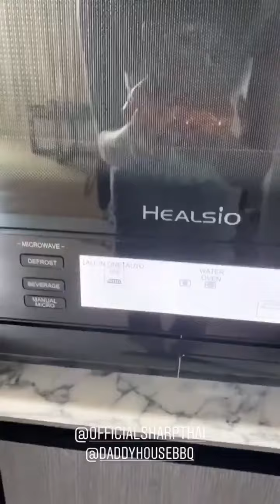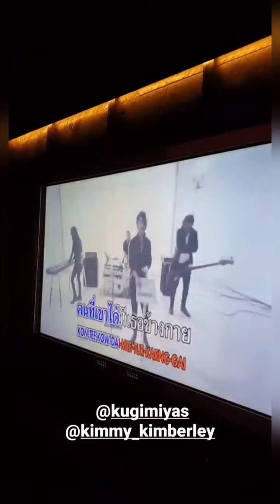Happy Together with Mark Kim